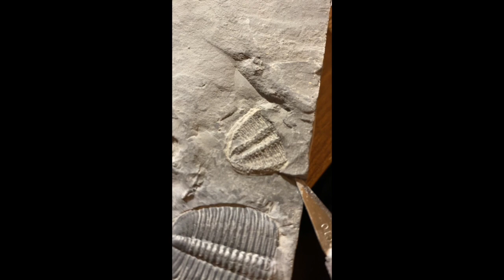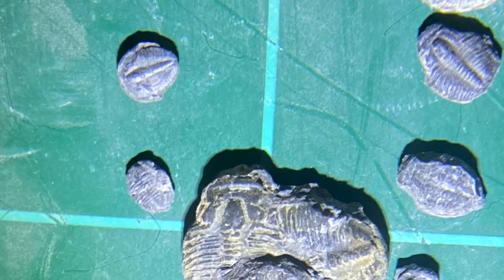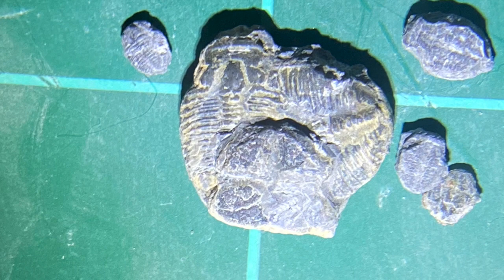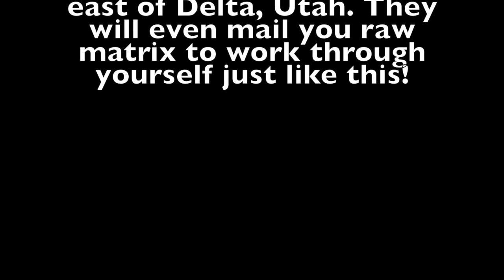500 million year old Trilobite Prep and Cataloging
My amazing wife bought me a box of rocks for my birthday. BEST PRESENT EVER! Check out U-Dig Fossils east of Delta, Utah for an unforgetable expereince. Their website even lets you order raw matrix to ship directly to you just like what you see in my video.

Wheeler Shale ~30 miles east of Delta, Utah.